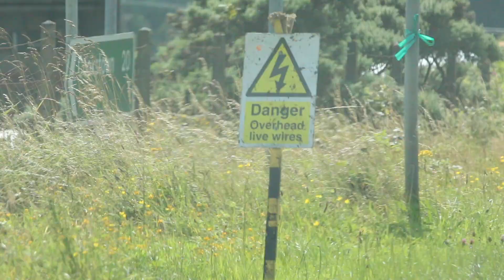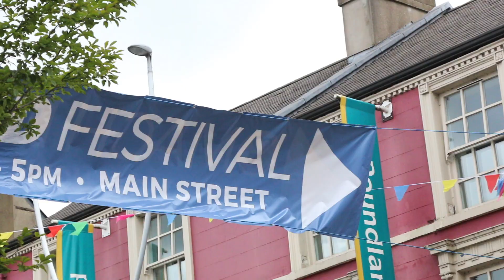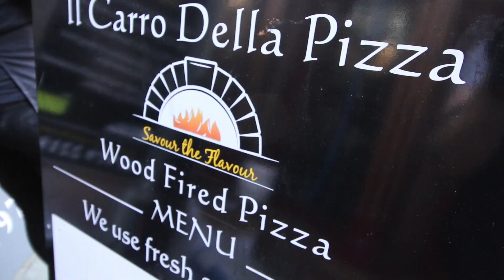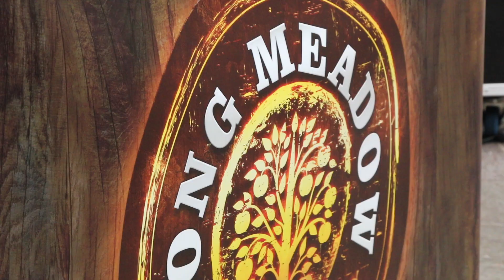FESTIVAL OF FOOD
With Food